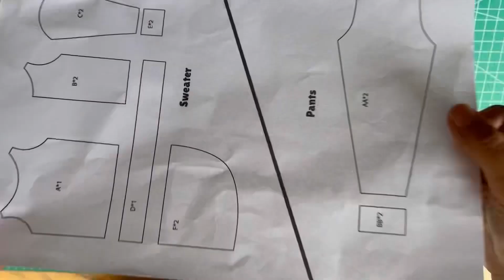Stacie and skipper doll clothes , hoodie and sports pants set, easy tutorial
Step by step tutorial makes it very easy to learn!😉😉😉🎉🎉🎉